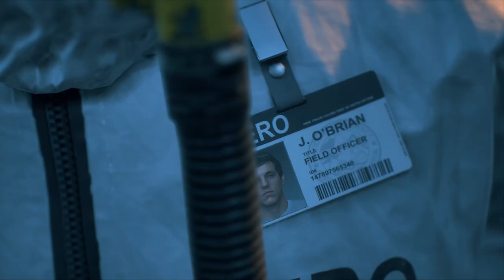DAYS GONE Walkthrough game play -part 1(INTRO)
Days gone gameplay walkthrough part 1of the days gone full game story campaign including a review, intro and Mission 1 for PC. My 2021 Days gone gameplay walkthrough Will features of full game Storylines for Deacon, Sarah and Boozer this Days gone gameplay walkthrough includes a review, Story mission, Campaign, Chapters, single player , Cinematic, Cut  Scenes, Storylines, Collectables, Survival mode and more until the ending of the single player story !